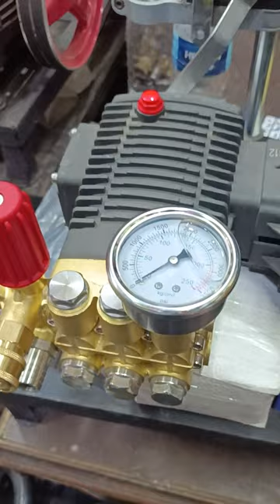Triplex Plunger Pump Commercial Pressure Washer 💥😳 CONTACT: +91 9726255752 ☎️☎️☎️